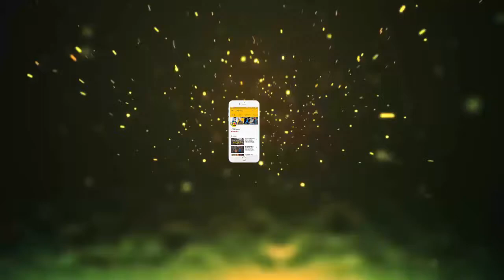विराट का लव अंदाज, अनुष्का को सबके सामने किस करते हुए शेयर किया फोटो, देखकर चौक जायेगे आप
पजेसिवनेस और केयरिंग नेचर के कारण विराट कोहली और अनुष्का शर्मा इंडस्ट्री के बेस्ट कपल में से एक बन गए हैं। जहां विराट फिलहाल साउथ अफ्रीका टूर पर हैं तो वहीं अनुष्का अपनी फिल्म सुई धागा की शूटिंग में। इसी बीच दोनों की एक रोमांटिक फोटो सामने आई है जिसमें ये कपल लिपलॉक करता नजर आ रहा है।काम में बिजी होने के कारण ये कपल एकसाथ टाइम नहीं बिता पा रहा है। शायद इसी वजह से विराट अपनी पत्नी को मिस कर रहे हैं।